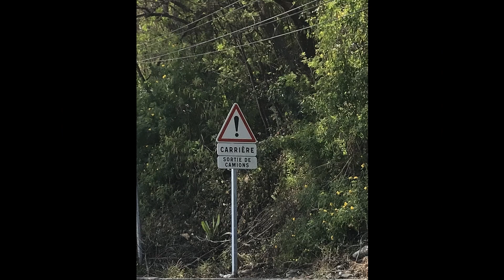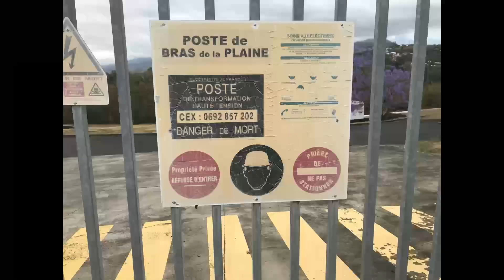2 randonnées dans les hauts de Saint Pierre La Réunion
Au départ du Youaki, 2 petites randonnées.
La descente du canal Saint Etienne
Le sentier la Corde.